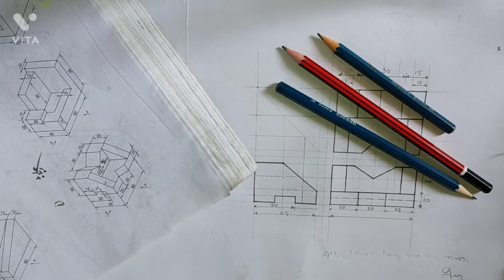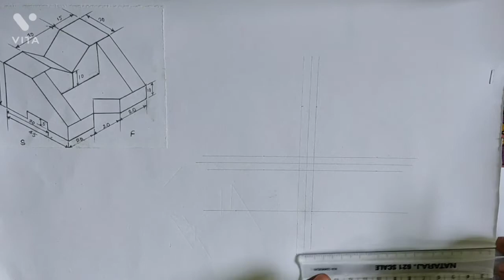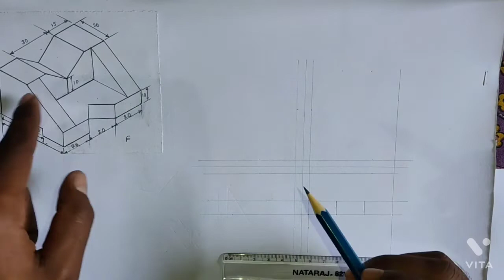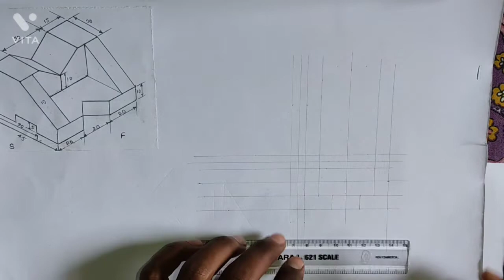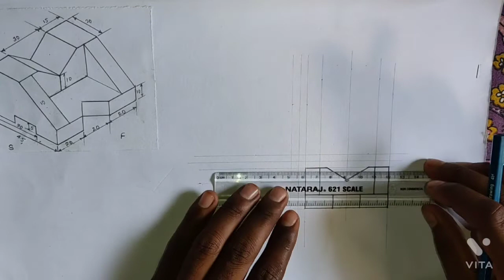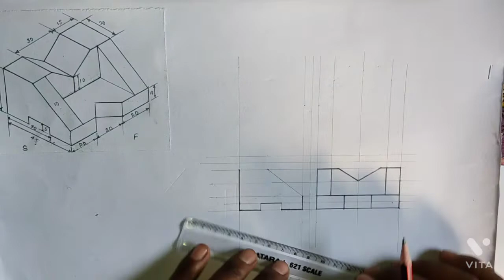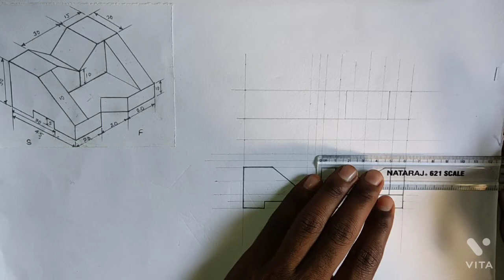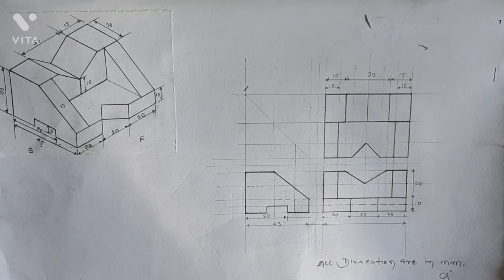Isometric To Orthographic Projection Engineering Drawing V.V.I Question 2021✍️✍️✍️✍️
How to use set square
set square
how to use set square to draw parallel lines
how to use set square in geometry

How to draw isomatric view and orthographic projection isomatric to orthographic kaise banaye.orthographic view banane ka sahi tarika .engineering drawing kaise banaye